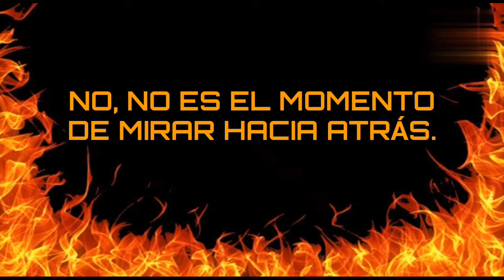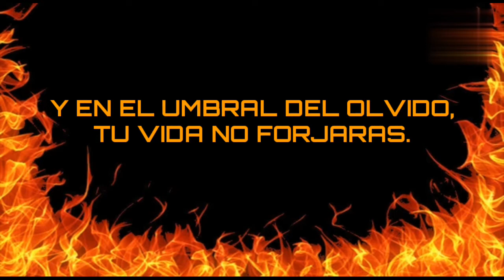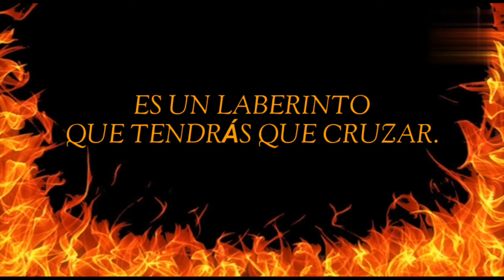Renacer - Senderos del Tiempo (Con Letra)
Banda: Renacer
Álbum: Alas de Fuego
Año: 2015
Género: Power Metal

Integrantes:
Voz: Christian Bertoncelli
Guitarra: Diego De Paolo
Guitarra: Juan Manuel Ocampo
Bajo: Guillermo Tebes
Bateria: Damián Oliva